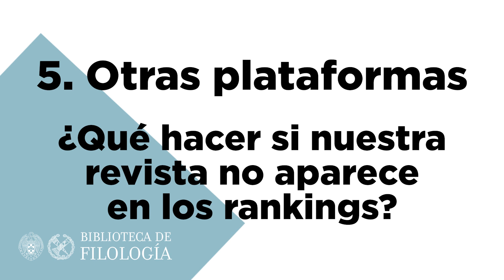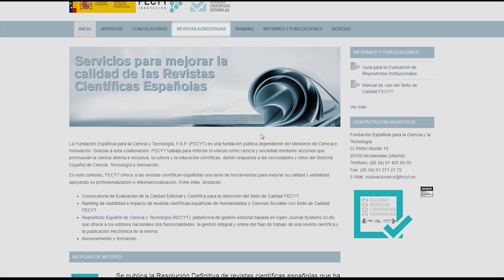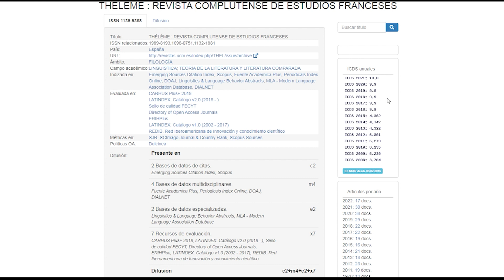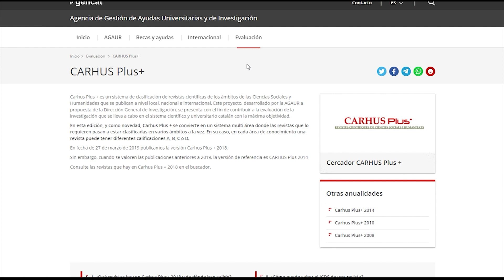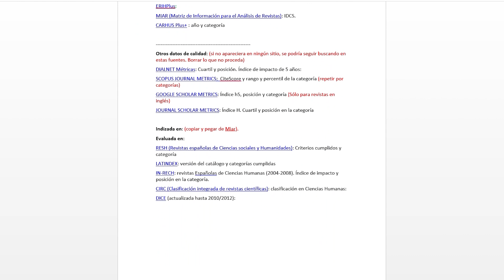5. Otras plataformas – Videotutoriales Evaluación Publicaciones en Filología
Es posible que la revista que nos interesa evaluar no aparezca en los rankings que acabamos de ver en los vídeos 3 y 4. Esto no quiere decir que nuestra revista no pueda ser evaluada. En este vídeo vamos a consultar otras plataformas, algunas de ellas especializadas en revistas del ámbito hispano e hispanoamericano.

Las plataformas a las que recurriremos son Dialnet Métricas, Sello de Calidad de Revistas FECYT, Clasificación Integrada de Revistas Científicas (CIRC), Matriz de información para el Análisis de Revistas (MIAR), CARHUS Plus+ y Erihplus.

Esta serie de tutoriales nos ayudará a comprobar el impacto que ha tenido una publicación en la comunidad científica en el campo de la filología. Para ello aprenderemos cómo consultar una serie de bases de datos bibliométricas que se dedican a recoger citas y analizar la relevancia de editoriales y publicaciones y cómo obtener la información relevante. También aprenderemos a identificar las revistas, editoriales y congresos más destacados en nuestro campo.

Puedes encontrar la guía con toda la información y el enlace de descarga del informe en: